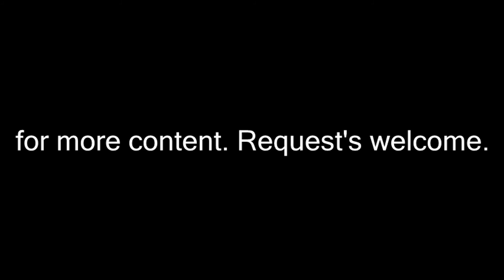Eyeshine The Last Time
Bringing back the Sims videos starting with Eyeshine's The Last Time. I have gotten permission to make this video and i hope they like it and hop you guy's like it.